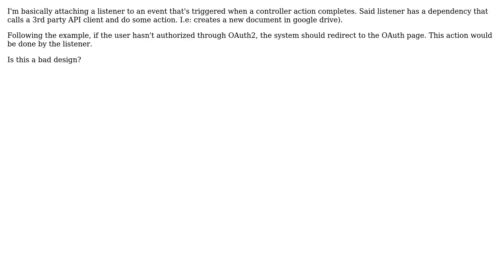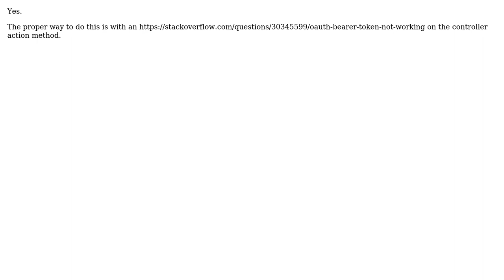Software Engineering: Is it a bad practice to do redirections out of controller classes?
With thanks & praise to God, and with thanks to the many people who have made this project possible! | Content (except music & images) licensed under CC BY-SA | Music | Images & others | With thanks to user Joppe user John Wu user Christopher Francisco and the Stack Exchange Network Trademarks are property of their respective owners. You are responsible for your own actions.